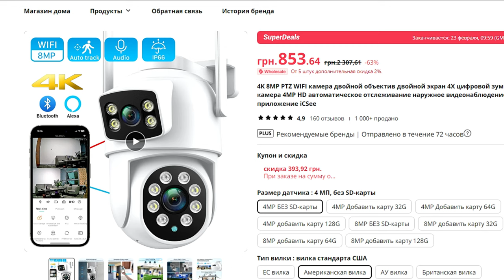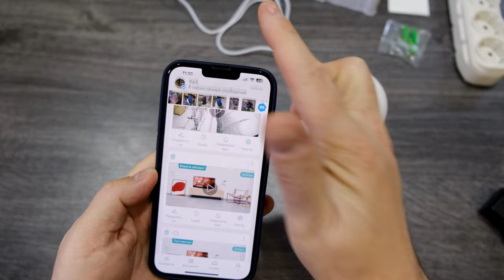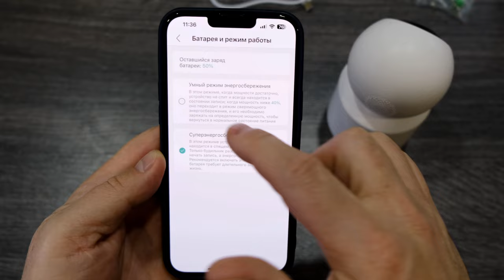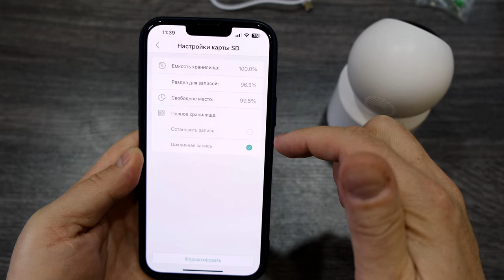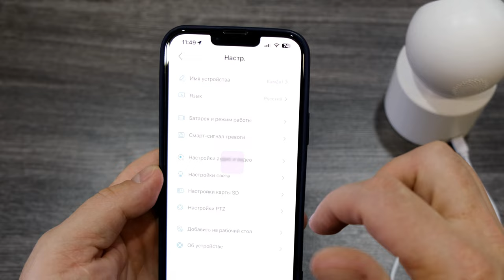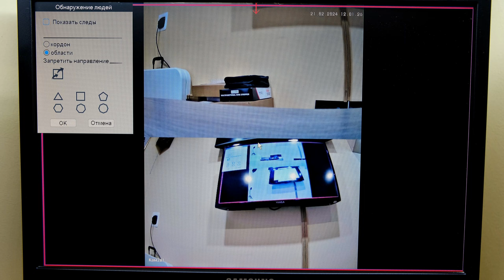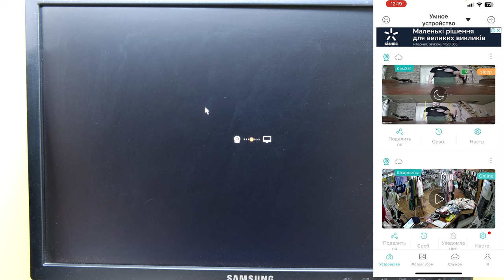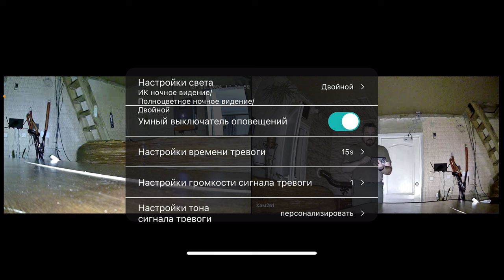Двойная 4мп Камера ICsee WIFI+аккумулятор+определение человека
Ссылка для заказа камеры для стран СНГ: РОЕ wifi комплект с регистратором
Реклама АЛИБАБА.КОМ (РУ) ИНН 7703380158